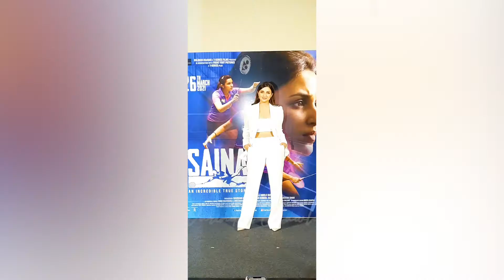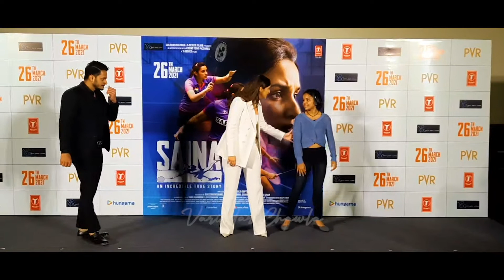Grand Entry Of Parineeti Chopra And Vinod Bhanushali @Trailer Launch Of SAINA|Varinder Chawla